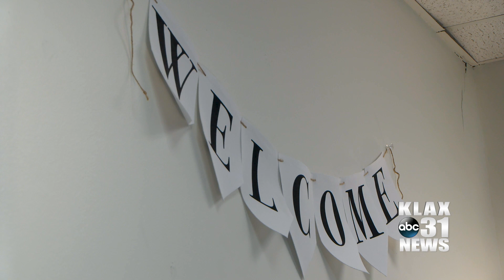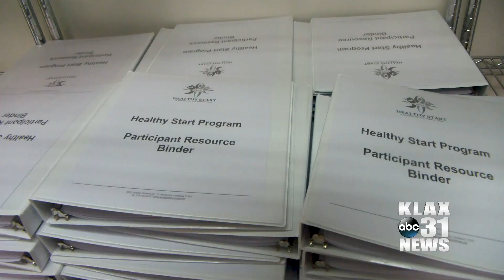CenLa Healthy Start Opens in Alexandria; Offers Free Social Services